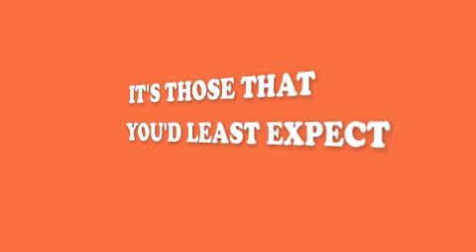Power of Positive Thinking - The Orange Card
Welcome to the most dedicated community of positive thinkers I've ever met! This is a video that promotes the use of positive thinking and kindness; which ultimately improves people's wellbeing. The Orange Card. What I visualize when I picture someone finding one of these cards is a person who expects to shrug off an advertisement for an event, or freak out because they were charged with a parking ticket; but instead they find their very own orange card, a message written by a complete stranger with one soul purpose, to make that person - who they've never even met - feel better, even if it's only for a fraction of a second, because those fractions are the ones that matter. I've recently dedicated many hours of my life to help other people exuberate happiness because I've realized something amazing, those who give to others and take less are not only helping other people, they're improving and cleansing their own state of mind.
Visit us!